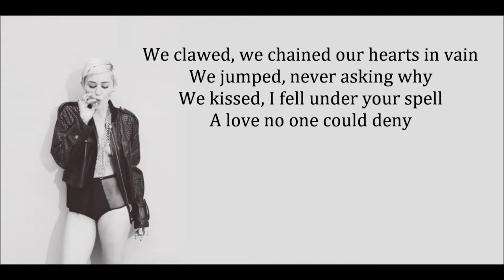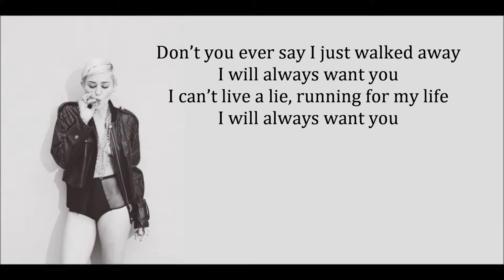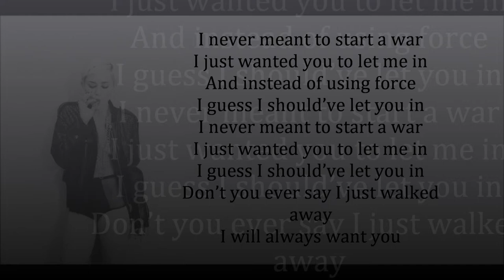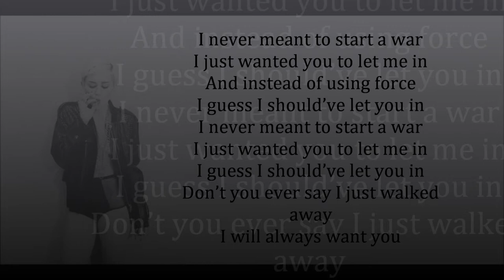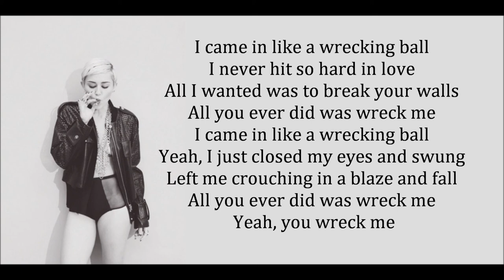Miley Cyrus -Wrecking ball- (lyrics) HD